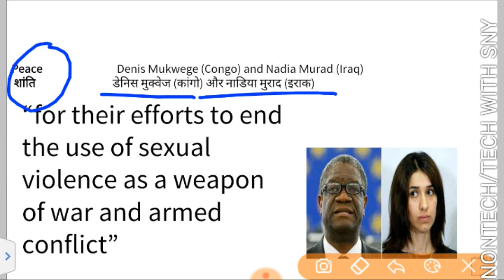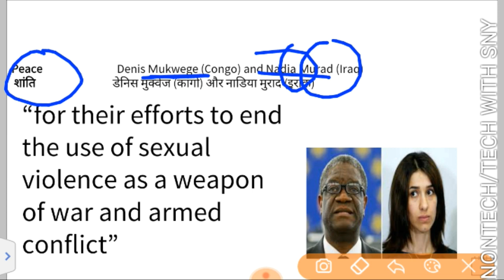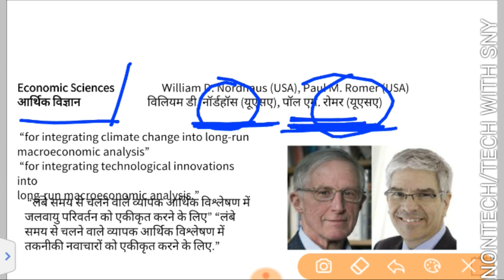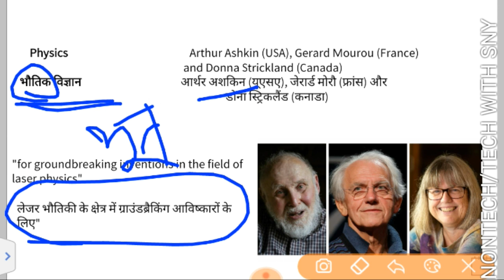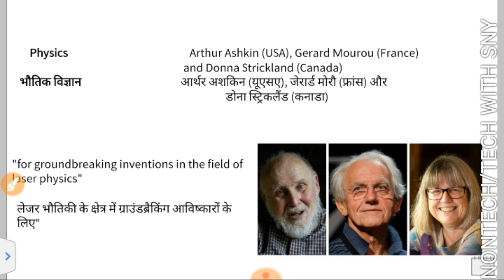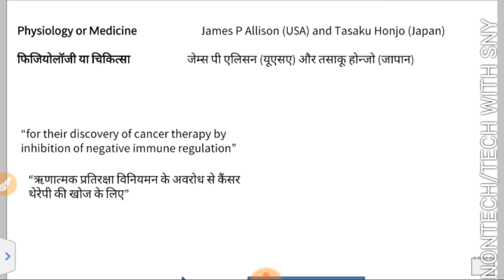नोबेल#प्राइज 2018 ट्रिक से याद करें/how to remember 2018 nobel prize in hindi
Ask in all government competitive exam so remember it in easy way with nontech / tech with SNY